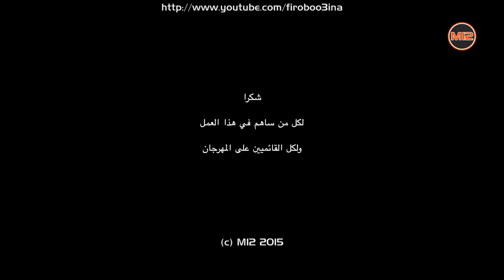مهرجان ربيع الصحراء بقصر غيلان - مارس 2015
شاركوا في صفحاتنا على الفيسبوك
زوروا مواقعنا الإلكترونية:
موقع جمعية الإعلاميين الهواة: